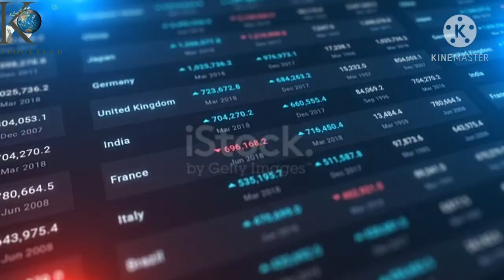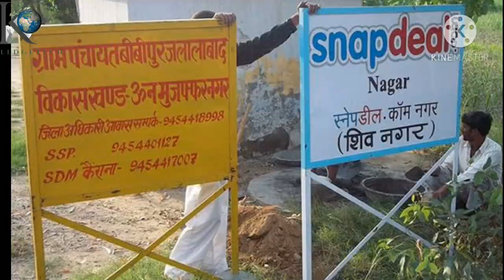FACTS ABOUT UTTAR PRADESH उत्तरप्रदेश के बारे मे 20 अनोखे तथ्य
IN THIS VIDEO, I AM REVEALING THE FACTS OF UTTARPRADESH WHICH M SURE YOU WRE NEVER LISTEN.